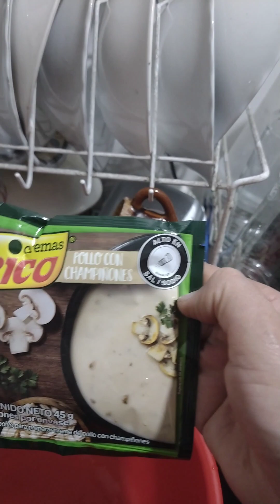COMIDA TIPICA COLOMBIANA POLLO CON CHAMPIÑONES AL ESTILO CLAUDIA